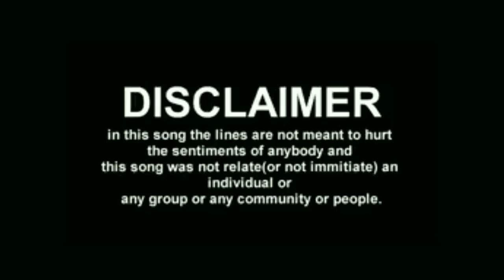TAMTE | TAMTE BEATS | TAMIL NADU TAPANGUCHI | SOUTH INDIAN METAL INSTRUMENT | BANGALURU | 2018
This is the video of Tamte Beats in Bangaluru 2018.

Credit: Prasad Reddy

●● Tamte ●●
●● Tamte beats ●●
●● Tamte Dance ●●
●● Tamte Music ●●
●● Tamte Sound ●●
●● Tapanguchi ●●
●● Ganesha Procession ●●
●● Tamte Ratings 8/10 ●●
●● Use Headphone for good sound quality  ●●

Press the Red button.